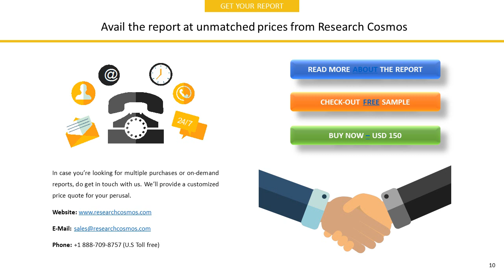QATAR NATIONAL BANK S.A.Q. Company Profile and Tech Intelligence Report, 2018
The report QATAR NATIONAL BANK S.A.Q.  Company Profile is a detailed document covered company’s Overview, History, SWOT Analysis, Products/Services, Facts, Financials, Key Executives, Competitors, Tech Intelligence, IT Outsourcing, IT Management, Recent Developments and Strategy Evaluation.